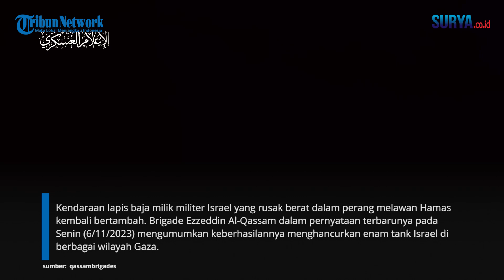Detik-detik Hamas Hancurkan Enam Tank Israel dari Labirin Bawah Tanah, 'Jalur Rahasia' Milik Hamas!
VP: Erric

SURYA.CO.ID - Kendaraan lapis baja milik militer Israel yang rusak berat dalam perang melawan Hamas kembali bertambah. Setidaknya, ada enam tank rezim Zionis yang hancur dalam pertempuran terbarunya. Brigade Ezzeddin Al-Qassam dalam pernyataan terbarunya pada Senin (6/11/2023) mengumumkan keberhasilannya menghancurkan enam tank Israel di berbagai wilayah Gaza.